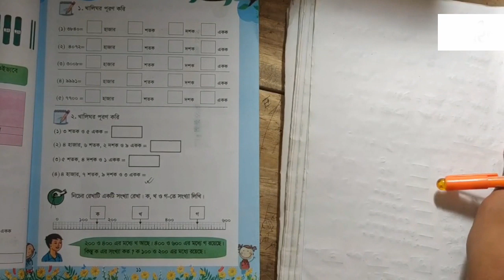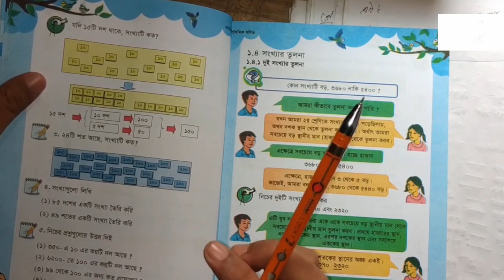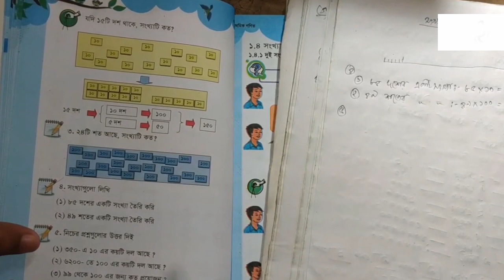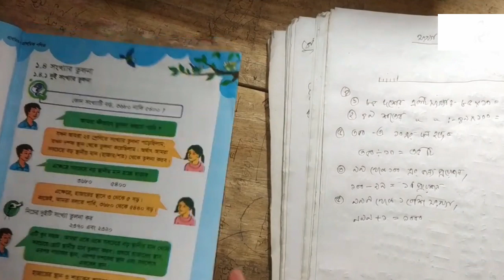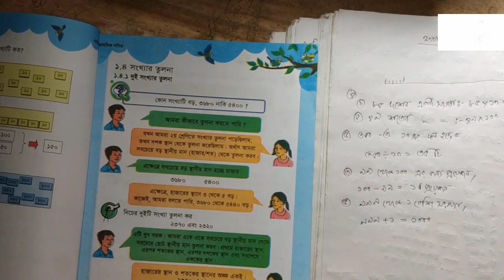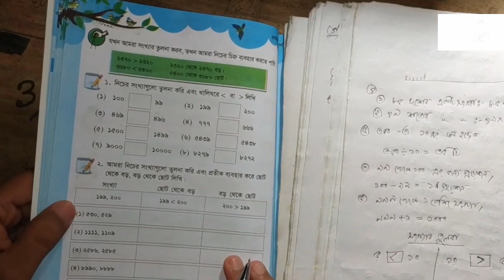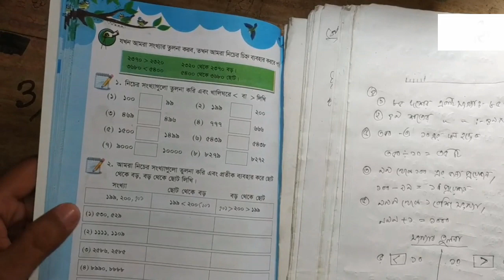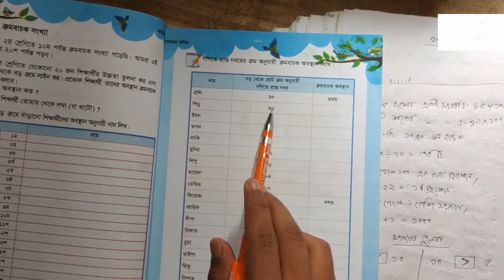১ম অধ্যায়ের Class 3 Math Bangla || ১ম অধ্যায় - সংখ্যা Class 3 Math Bangla Part 2